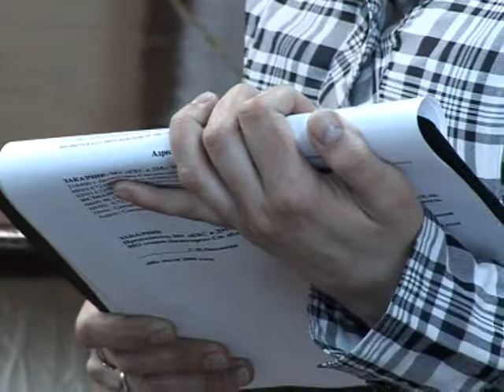Отряд "Лось" из Москвы в гостях у десногорских поисковиков.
C 24 по 28 марта наш город посетили участники поисково-туристического отряда «Лось» из Москвы. Название отряда связано с названием места, где живут и учатся ребята -- парк «Лосиный остров», школа №760 имени Маресьева. Несколько дней московские поисковики знакомились с нашим городом, его достопримечательностями и обменивались опытом с представителями десногорского поискового движения. В ходе визита гости совершили большую пешую экскурсию по памятным местам Десногорска. Итоги визита были подведены в музее поискового движения, где присутствовали поисковики Десногорска и Москвы. Гостям рассказали о становлении поискового движения в нашем городе, обо всех созданных в Десногорске поисковых отрядах и, конечно, о достигнутых результатах.
Затем прошла обзорная экскурсия по музею поискового движения, обмен памятными подарками и сувенирами. Самый юный боец отряда «Лось», учащийся 4-го класса Данила Солодовников, еще не участвовал в поисковых экспедициях. И Вахта Памяти 2014 года станет для него боевым крещением. А пока он задорно поет и является дипломантом конкурса исполнителей патриотических песен Северо-Восточного округа Москвы.
Наши гости договорились провести вместе с отрядом «Высота» г. Десногорска совместную летнюю поисковую экспедицию в Ельнинском районе Смоленской области и обсудили предстоящие планы на ближайшее будущее. Ведь торжественные мероприятия по открытию Вахты Памяти 2014 на Смоленщине пройдут уже 11-12 апреля в Вязьме.